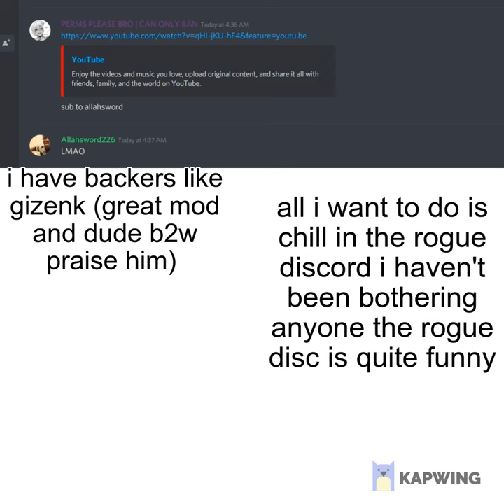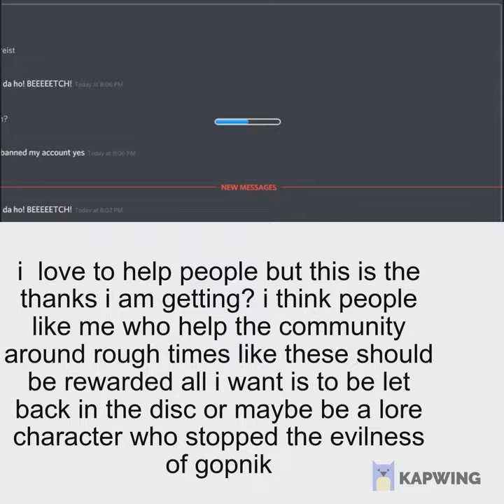why i should be rewarded for stopping gopnik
please stop banning me fromr ogue discord pls